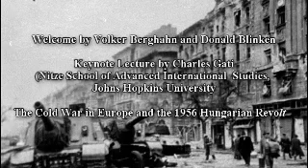1956 and Its Impact on the Soviet Bloc 1